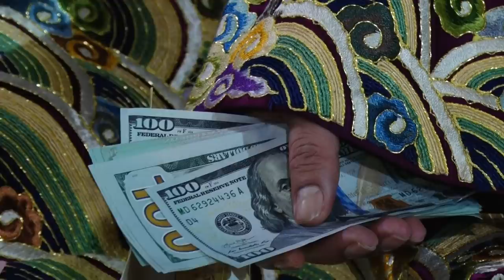Khai Hội Đền Bảo Hà - Hầu Đức Tôn Thần Thủ Đền Vệ Quốc Công Thần - Hát Văn Hầu Đồng Hay Nhất